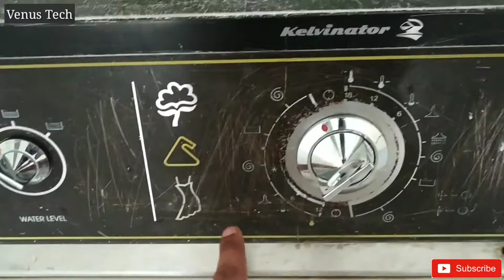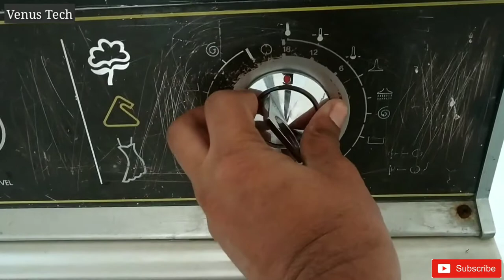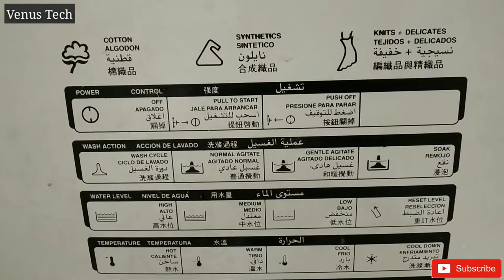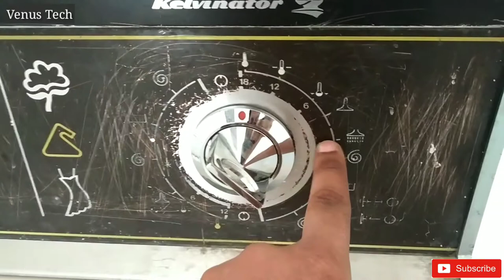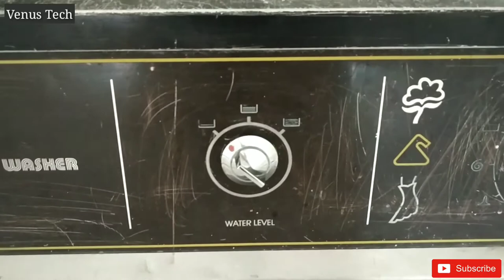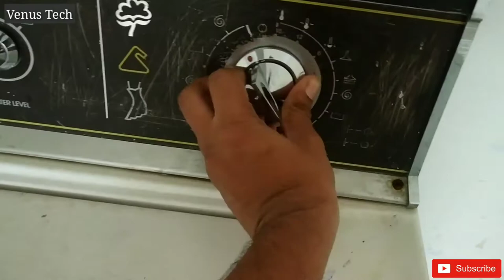How to use automatic cloth washer machine( Kelvinator )आटोमेटिक वाशिंग मशीन कैसे चलायें | Venus Tech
About this video 👇

Is video me apko Kelvinator company ki automatic cloth washer machine kaise operate karte hai iske baare me practically puri jaankari di gyi hai ummid hai aapko video jarur pasand aayegi 🙏